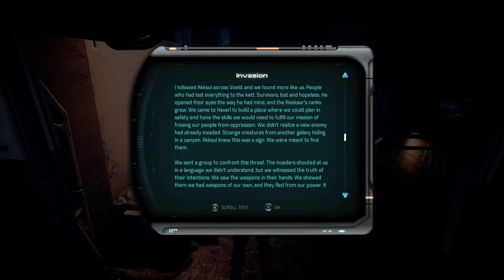A LOST SISTER · Mass Effect: Andromeda